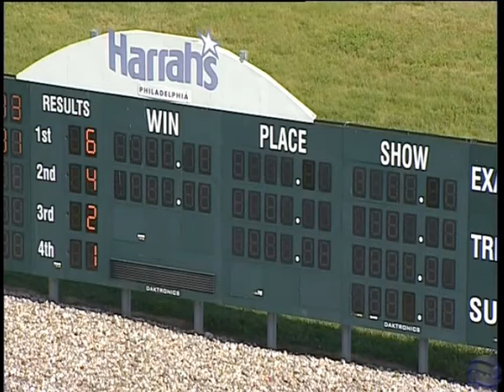2 year old Perfect Image & Åke Svanstedt wins in 1.58,3 (1.13,7) at Chester.